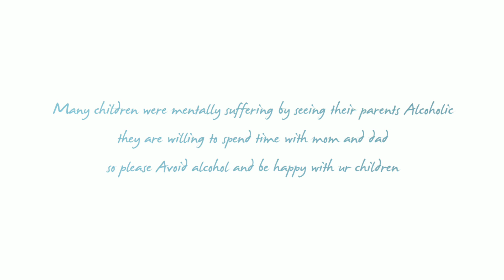Zindagi of Chinna | Film Shot in 2 Hours | Telugu Short Film 2020 | Film by Vishwambar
This Film shot in Just 2 hours

The Film is about a village boy life….and how he is mentally suffering by seeing his father alcoholic

This is How alcohol Effects many poor people in our country

Cast :

Abhiram ( Child artist ) , Bharathi ,Madhukar

Writer - Editor - Producer - Director :

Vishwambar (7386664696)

DOP :

Bharath kumar reddy

Co-Director :

Prabhakar Reddy

Assistant Director :

Bhanu prakash

Flute by SM tv Kumar